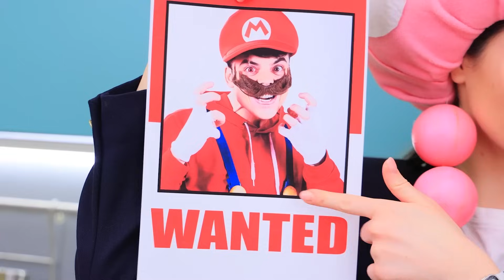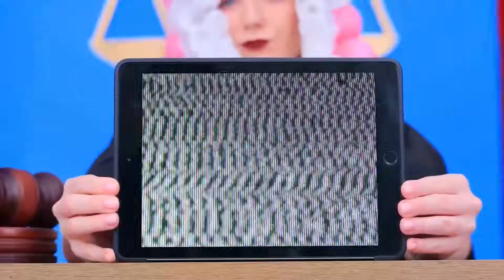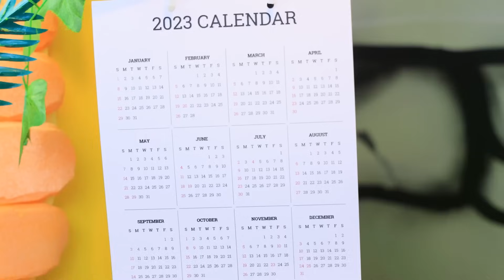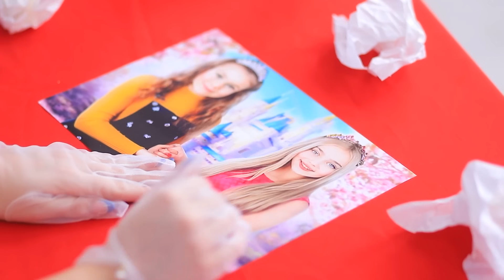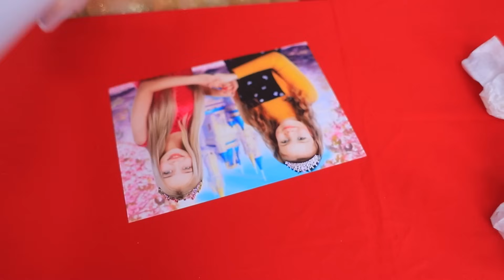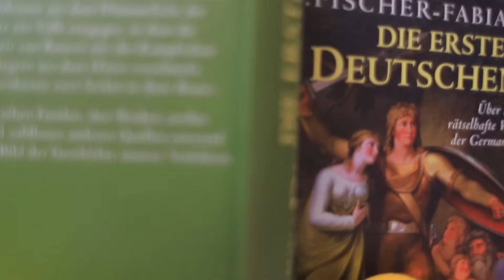Prenses Peach Kayıp! Gerçek Hayatta Süper Mario Kardeşler Nasıl Olunur!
En Yeni Videolar | TÜM bildirimleri aç